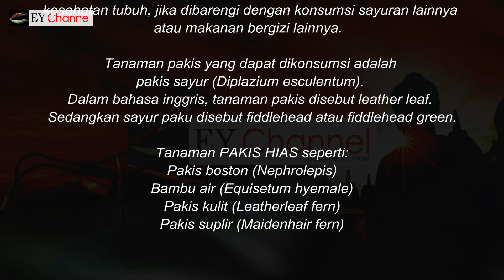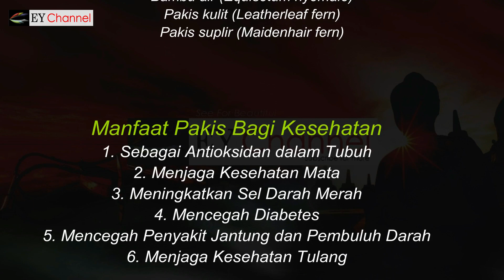SAYUR PAKIS INI TERNYATA BEGINI KENYATAANYA...!!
Banyak dan berlimpahnya Sayur Pakis di kebun sawit ini, hingga siapapun, terutama ibu-ibu di daerah ini bebas untuk mengambilnya untuk bisa di olah menjadi menu makanan yang lezat.

Dan ternyata... di balik lezatnya Sayur Pakis ini terdapat manfaat dan efek sampingnya.
Apa itu..?

Simak ulasan berikut di bawah ini :

Pakis: Manfaat – Efek Samping dan Tips Konsumsi
Tinjauan Medis : (dr. Katya Saphira, M.Gizi)
Pakis merupakan salah satu sumber serat dan protein nabati. Kandungan nutrisi lainnya seperti vitamin A dan C dan juga vitamin serta mineral lainnya, berperan dalam kesehatan tubuh. Kandungan antioksidan pada vitamin tersebut menyebabkan pakis berperan mencegah beberapa penyakit. Kandungan nutrisi lainnya juga baik dalam mempertahankan kesehatan tubuh, jika dibarengi dengan konsumsi sayuran lainnya atau makanan bergizi lainnya.

Pakis merupakan jenis sayuran yang banyak ditemui dan sangat mudah dalam budidayanya. Pakis mengandung nutrisi dan manfaat bagi kesehatan manusia. Berikut Penjelasannya.

Sekilas Tentang Pakis
Pakis merupakan jenis tumbuhan paku-pakuan (Tracheophyta). Tumbuhan ini cenderung tumbuh secara liar. Ciri khas tanaman ini adalah daunnya menggulung ketika masih muda.

Tidak semua jenis tanaman pakis dapat dikonsumsi. Tanaman pakis yang dapat dikonsumsi adalah pakis sayur (Diplazium esculentum). Dalam bahasa inggris, tanaman pakis disebut leather leaf. Sedangkan sayur paku disebut fiddlehead atau fiddlehead green.

Tanaman pakis lainnya dijadikan sebagai tanaman hias seperti:
Pakis boston (Nephrolepis)
Bambu air (Equisetum hyemale)
Pakis kulit (Leatherleaf fern)
Pakis suplir (Maidenhair fern)
Pakis sayur dapat tumbuh ditempat yang lembab seperti tepi sungai dan rawa atau hutan. Pakis sayur membutuhkan suhu 19-270C dan kelembaban udara 80-90 % [1].

Kandungan gizi utama dalam pakis adalah vitamin A dan vitamin C. Kedua vitamin ini berperan sebagai antioksidan yang mampu menangkal radikal bebas penyebab penyakit kanker dalam tubuh.

Manfaat Pakis Bagi Kesehatan
1. Sebagai Antioksidan dalam Tubuh
Vitamin A dan vitamin C dalam pakis berperan sebagai antioksidan yang berperan mencegah penyakit kanker.

2. Menjaga Kesehatan Mata
Pakis mengandung vitamin A sebanyak 3617 IU yang tertinggi dari kandungan nutrisi lainnya. Vitamin A berperan dalam menjaga kesehatan mata.

3. Meningkatkan Sel Darah Merah
Pakis sayur mengandung zat besi sebanyak 7,28 %. Zat besi merupakan mineral yang dibutuhkan dalam proses pembentukan sel darah merah dan hemoglobin dalam darah.

4. Mencegah Penyakit Diabetes
Kandungan mangan dalam pakis sayur mampu mengontrol kadar glukosa dalam darah. Mangan bekerja dengan cara menormalkan sekresi insulin dalam tubuh.

5. Mencegah Penyakit Jantung dan Pembuluh Darah
Pakis mengandung mineral kalium sebanyak 370 mg. Mineral kalium berperan menjaga tekanan darah dalam tubuh.

6. Menjaga Kesehatan Tulang
Pakis mengandung mangan sebanyak 0,5 mg. Mineral mangan berperan dalam menjaga kepadatan tulang. Mineral ini berperan dalam pembentukan tulang dan tulang rawan.

Efek Samping Pakis
Berikut ini efek samping yang dapat dihasilkan oleh pakis.
Menyebabkan Kanker Perut
Pakis sayur mentah mengandung zat ptaquiloside dan asam shikimat yang dapat mengganggu kesehatan pada pencernaan. Zat ptaquiloside merupakan glukosida yang diproduksi oleh tumbuhan paku-pakuan yang bersifat karsinogen (dapat menyebabkan kanker).

Ptaquiloside memiliki struktur kimia yang tidak stabil dan merusak sel-sel tubuh seperti kanker usus. Hal ini dapat dihindari dengan memasak pakis hingga benar-benar matang. Disarankan untuk tidak mengonsumsi pakis secara mentah.
Asam shikimat merupakan metabolit sekunder yang diproduksi diluar dari biosintesis karbohidat dan protein. Senyawa ini terkandung dalam pakis yang masih mentah. Kandungan asam shikimat yang berlebihan dapat mengganggu sistem pencernaan.

Menyebabkan Diare
Pakis muda memiliki ciri daun yang masih menggulung. Pakis sayur dengan ciri-ciri ini sangat banyak disukai dan dikonsumsi.
Namun, sangat perlu diperhatikan kebersihan sebelum mengolah pakis muda yang daunnya menggulung. Hal in karena dalam daun yang menggulung kemungkinan tersimpan bakteri, jamur, hingga serangga dan kotoran lain yang dapat menginfeksi.

Jika pakis sayur tidak diolah dengan benar dapat menyebabkan gagguan pencernaan seperti mual hingga diare.

Tips Penyimpanan Pakis
Pemilihan Pakis Sayur
Pencucian Pakis Sayur
Penyimpanan Pakis Sayur

Hal yang perlu diperhatikan adalah tidak mengonsumsi pakis sayur dalam bentuk mentah.

EY Channel Melihat Sesuatu Dengan Keindahan Dan Rasa Syukur